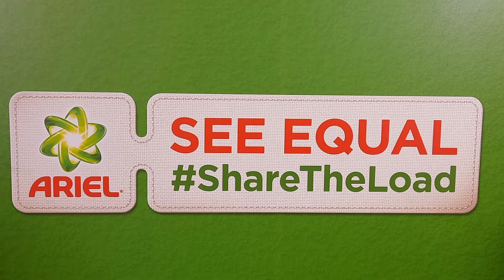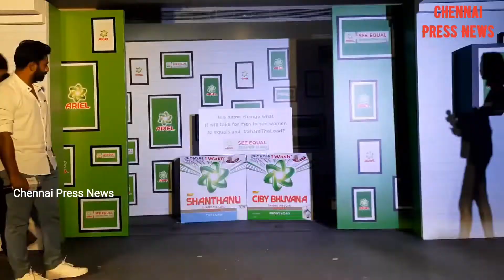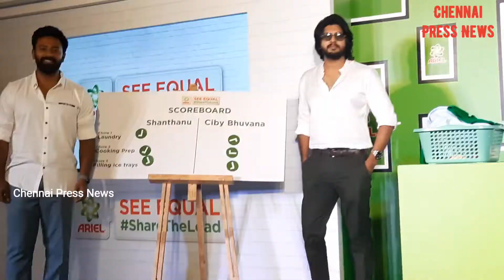Actors Shanthanu Bhagyaraj & Ciby Bhuvana Chandra Launch ARIEL Limited Edition Name-Change Packs